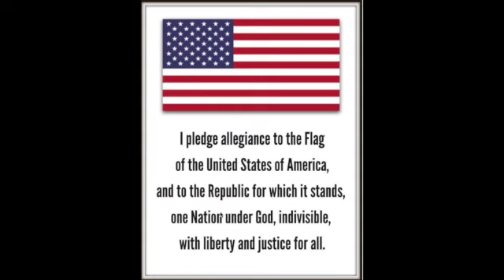Announcements for October 7, 2020